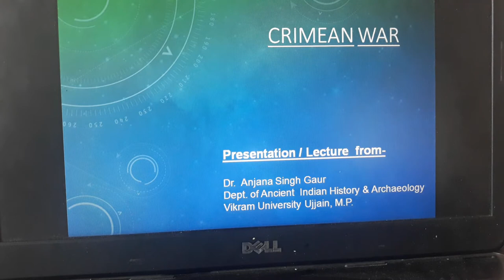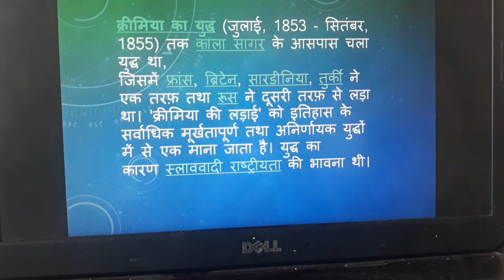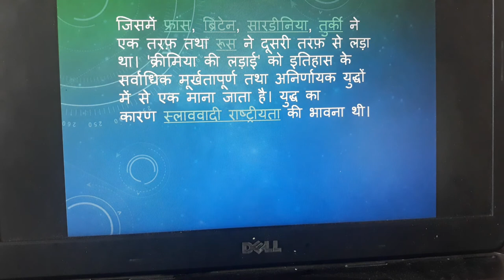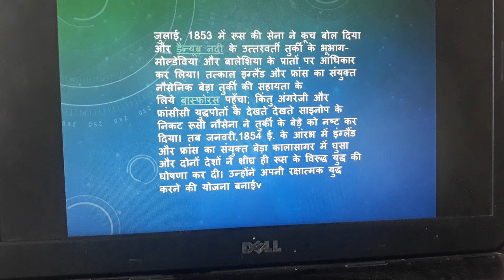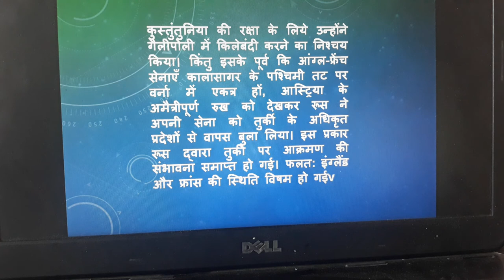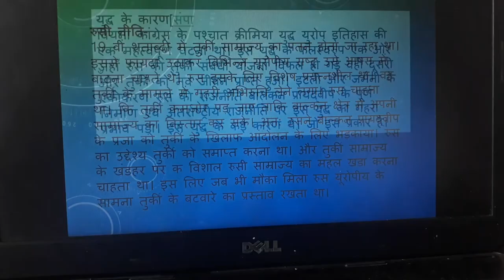CREMIA WAR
Lecture for  Ba 6th sem and Ba 4 sem subsidiary